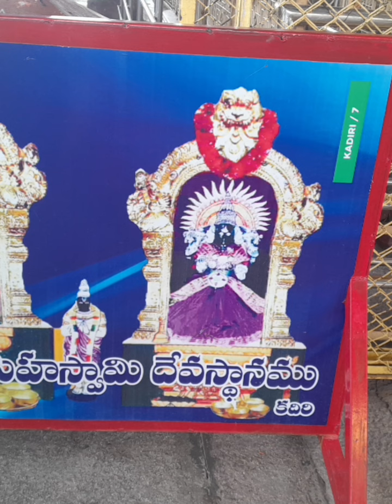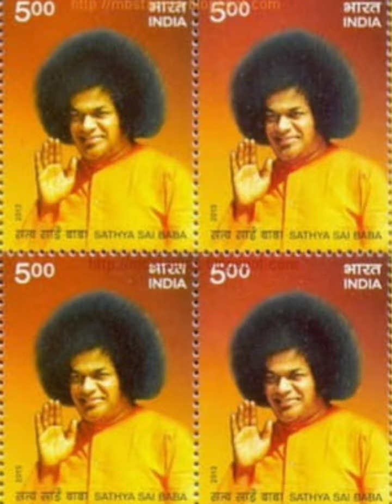కార్తీకపురాణం 26వ రోజు పారాయణ ఆలకిద్దామండి